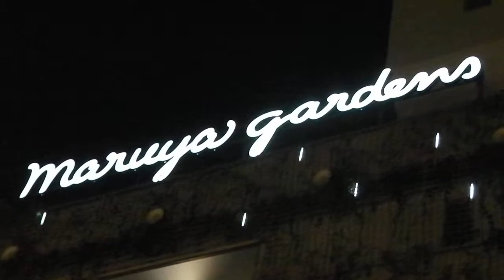丸屋ガーデンズ 夜の天文館 2011・4/15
雫のようなイルミネーション。
（SANY0016.MP4）